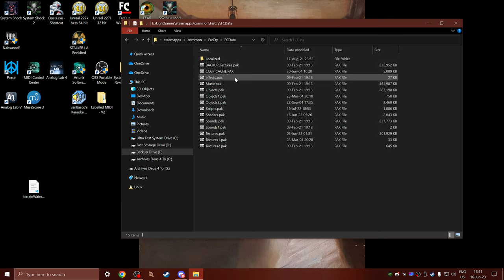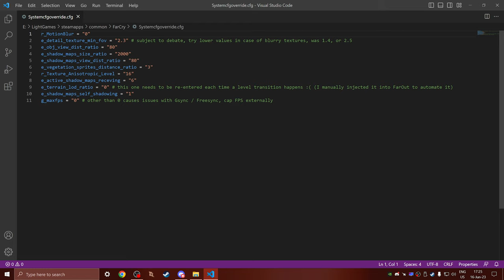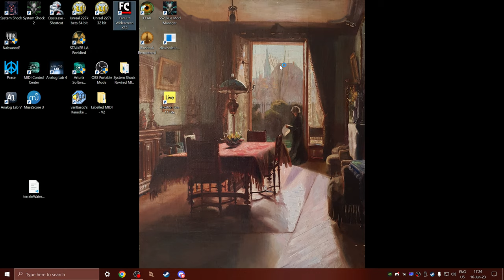Far Cry (2004) better water reflections and increased draw distances with little to no glitching!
For almost 20 years it has been impossible to enjoy this game with the "Ultra High" water preset without some serious visual glitching, even with default draw distances. With this little modification/hack, it is possible to not only have almost the same as Ultra water but in Very High, but also with massively increased draw distances with little to no visual glitching at all!